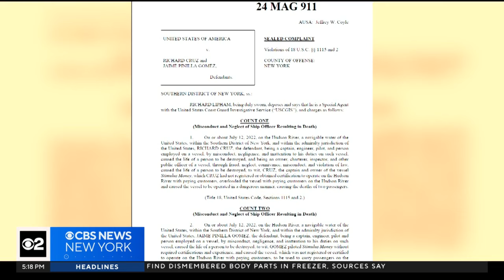Elizabeth, N.J. men charged in 2022 deaths of 2 people after boat capsizes on Hudson River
Richard Cruz and Jaime Pinilla Gomez are now facing federal charges in connection with the death of 7-year-old Julien Vasquez and 48-year-old Lindelia Vasquez. CBS New York's Zinnia Maldonado reports.